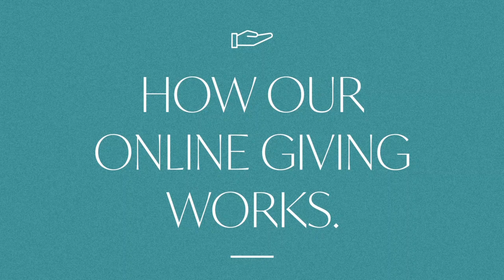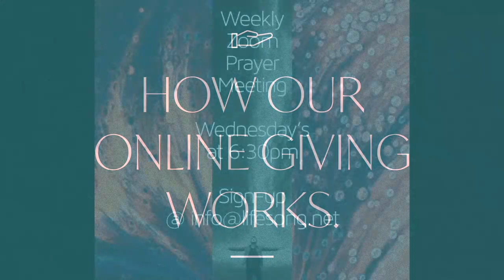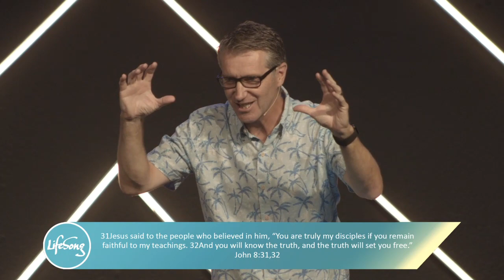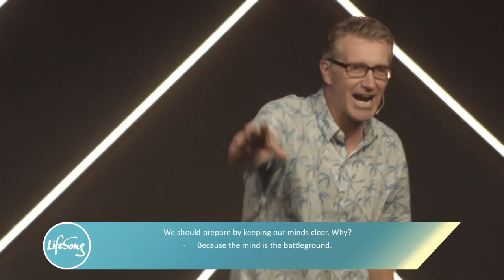What should we be doing right now? - LifeSong STKN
Join us this Sunday for live worship and an inspiring message by our Lead Pastor James Byrd.